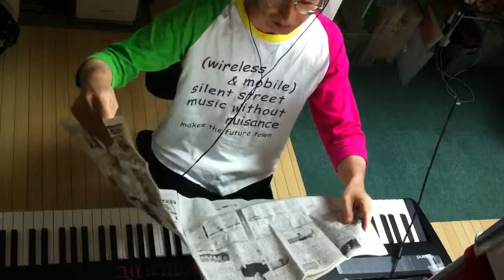2014.09.30 Aratori ex atonal 2